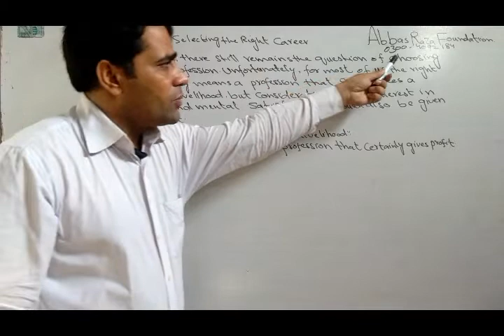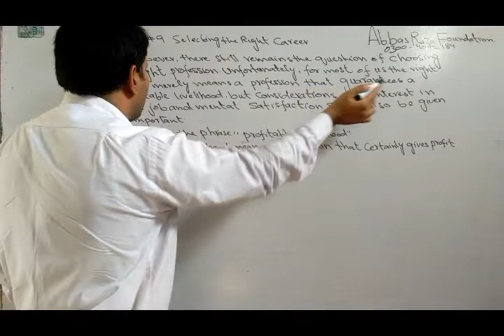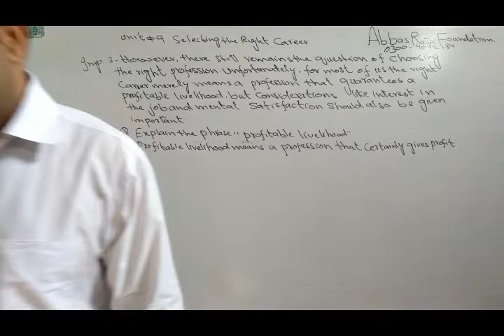10th English unit#9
easily learn English